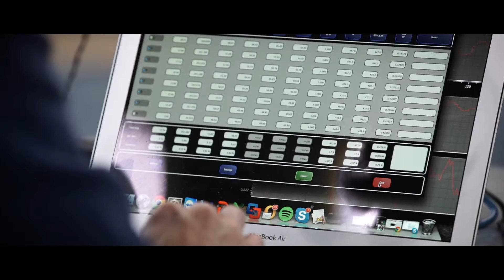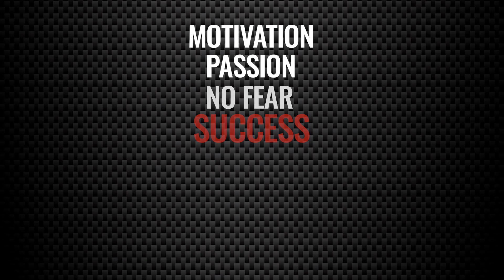Prologo Team Service 2016